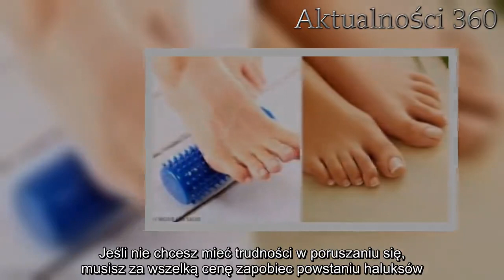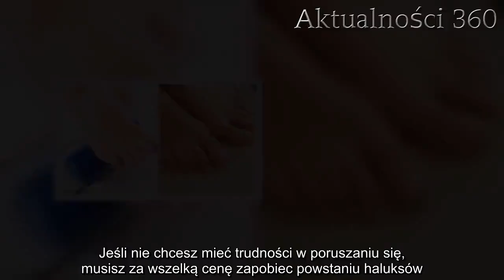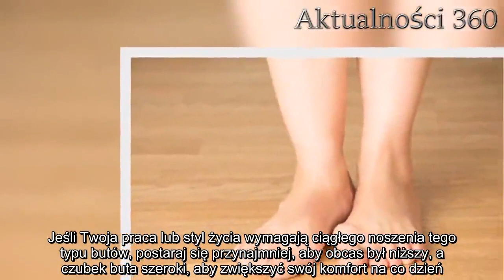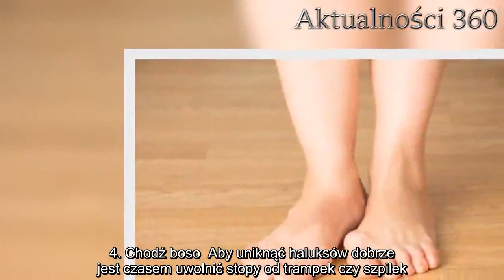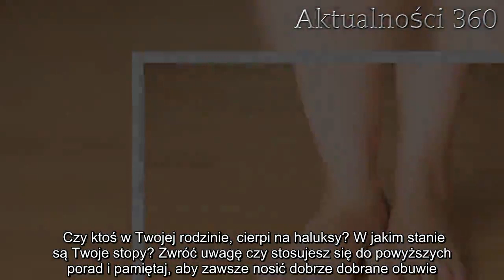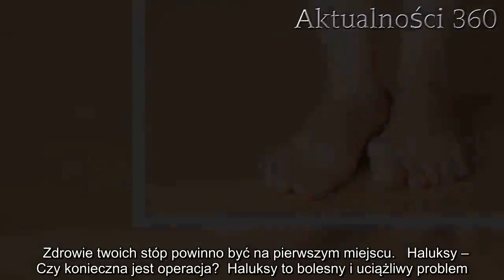Haluksy: 5 porad zapobiegać ich powstawaniu | Aktualności 360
Haluksy to poważny i bardzo uciążliwy problem, który może dotyczyć zarówno mężczyzn, jak i kobiet. Jest to choroba zwyrodnieniowa prowadząca do zniekształcenia stopy, które sprawia wiele bólu.  Haluksy to ogólnie rzecz biorąc efekt poprzecznego przesunięcia kości u podstawy dużego palca. Jeśli nie chcesz mieć trudności w poruszaniu się, musisz za wszelką cenę zapobiec powstaniu haluksów.   W poniższym artykule przedstawimy Ci kilka porad dotyczących zapobiegania haluksom. Pamiętaj, że Twój styl życia może znacznie przyczynić się do pojawienia się tego problemu.   Haluksy: jak im zapobiegać? 1. Nie noś zbyt ciasnych butów  Czy kiedykolwiek nosiłaś buty, które ściskały Twoje stopy lub były zbyt ciasne przy palcach? Uważaj na to, ponieważ jest to pierwszy krok do powstania haluksów.  Gdy nosimy zbyt ciasne buty, nasze stopy muszą się dostosować do kształtu butów, które mamy na sobie. Palce mogą przez to znaleźć się w bardzo niewygodnej, wykręconej pozycji co z czasem może przerodzić się w haluksy.  Ból i dyskomfort naszych stóp powinien zaalarmować, że coś jest nie tak.  Zawsze wybieraj buty w odpowiednim rozmiarze. Nie powinny być ani zbyt duże, ani zbyt małe, ale to właśnie wtedy, gdy but jest za mały, istnieje największe niebezpieczeństwo powstania deformacji stopy.  Przeczytaj również: Niewygodne buty? Poznaj 12 trików  2. Uważaj na wysokie obcasy  Co się dzieje, gdy nosimy wysokie obcasy?  Nosząc wysokie szpilki, środek ciężkości przesuwa się w miejsce, gdzie znajdują się palce, co powoduje ich wzajemny nacisk na siebie. Niestety wiele modeli wysokich obcasów ma również bardzo wąski szpic i mimo właściwego rozmiaru – palce są nienaturalnie ściśnięte.  To nieprawidłowe ułożenie stopy może spowodować haluksy.     Jeśli często nosisz  wysokim obcasie w przyszłości grożą Ci haluksy. Jeśli Twoja praca lub styl życia wymagają ciągłego noszenia tego typu butów, postaraj się przynajmniej, aby obcas był niższy, a czubek buta szeroki, aby zwiększyć swój komfort na co dzień. 3. Używaj wkładek, jeśli masz płaskostopie  Trzecia wskazówka dotyczy osób z płaskostopiem. Jest to bardzo powszechna przypadłość, która powoduje przesunięcie środka ciężkości podczas chodzenia i nacisk na stopę w miejscu, gdzie powstają haluksy. Istnieją jednak wkładki ortopedyczne, które mogą temu zapobiec.  To prawda, że ​​wkładki często wydają się niewygodne, a czasem wręcz mogą początkowo powodować dyskomfort czy ból. Stopa jednak z czasem przyzwyczai się do prawidłowego ułożenia, które wymuszają wkładki – co pomoże Ci uniknąć problemu z haluksami w przyszłości. 4. Chodź boso  Aby uniknąć haluksów dobrze jest czasem uwolnić stopy od trampek czy szpilek. Staraj się jak najczęściej spacerować boso po trawie czy plaży i pozwól swoim stopom odpocząć od nacisku i dyskomfortu powodowanego przez buty.  Zdejmij również skarpetki, które mogą ocierać i pozwól swoim stopom poczuć prawdziwą wolność.  Pamiętaj również, aby ściągać buty zaraz po przyjściu do domu. Możesz zamienić je na miękk